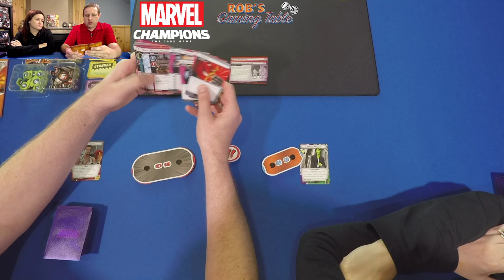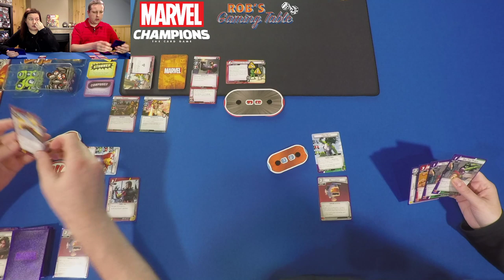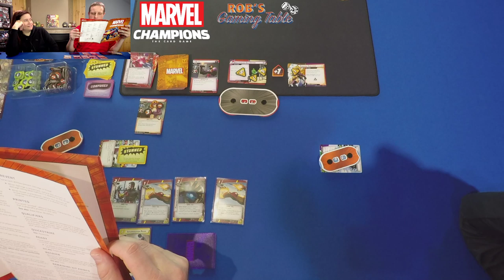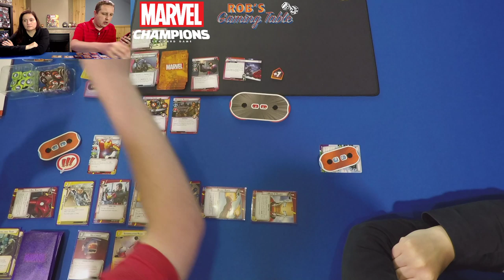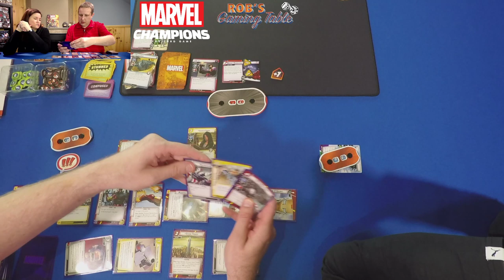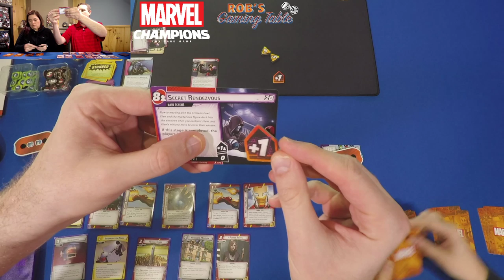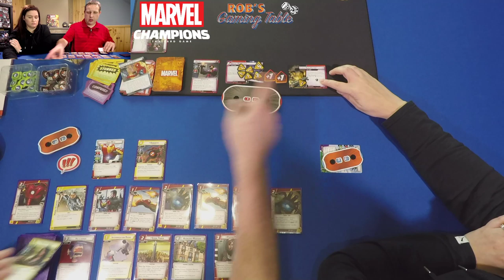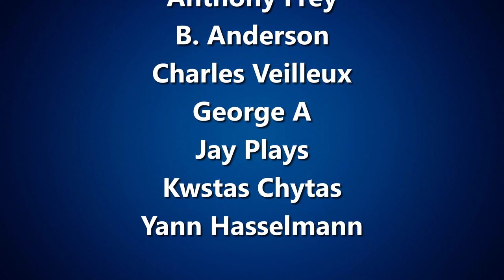Marvel Champions The Card Game Live Stream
Live playthrough(s) of Marvel Champions The Card Game. Marvel Champions The Card Game is a Living Card Game published by Fantasy Flight Games.